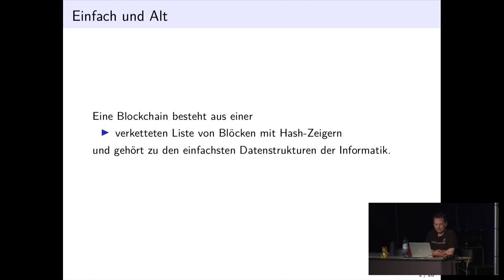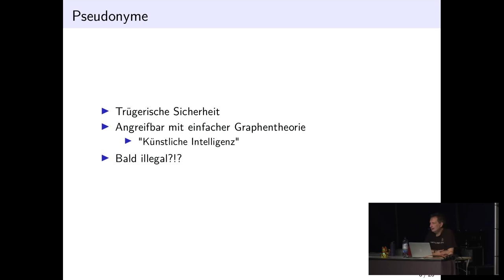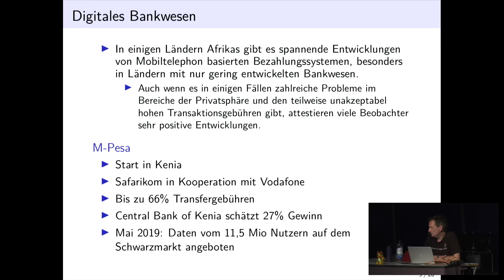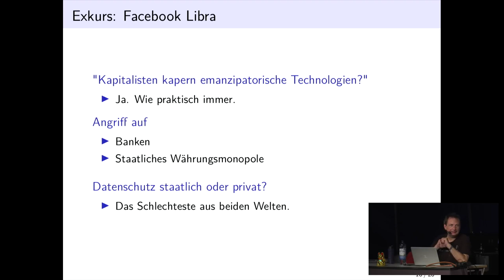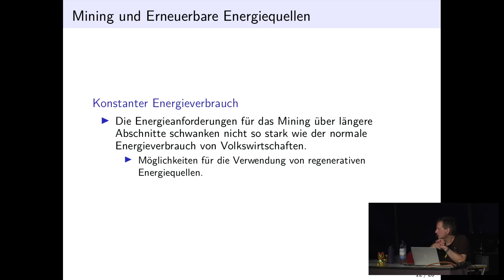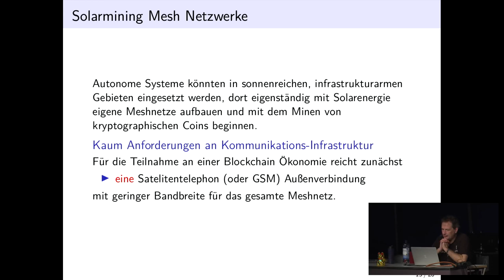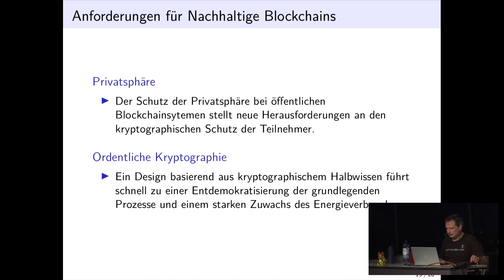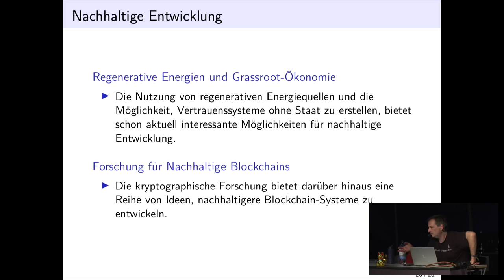Nachhaltige Blockchains - english translation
statt Digital und Dreckig

Erfolg der kryptographischen Währung Bitcoin, zu einer der
  meistdiskutierten "neuen" Technologien entwickelt. Der sehr schnelle
  Aufstieg von Bitcoin hat viele Problemstellungen zum verteilten
  Vertrauensmanagement, dem Energieverbrauch und dem Schutz der
  Privatsphäre von interessanten Forschungsfragen zu wichtigen
  Herausforderungen für eine nachhaltige wirtschaftliche und
  gesellschaftliche Entwicklung werden lassen. Wir diskutieren, wie wir
  mit recht überschaubaren mathematischen Verbesserungen für weniger
  umweltschädliche, weniger sich zentralisierende und
  datenschutzfreundliche Systeme sorgen können.

  Innerhalb weniger Jahre haben sich Blockchains, insbesondere durch den Erfolg der kryptographischen Währung Bitcoin, zu einer der

ruedi